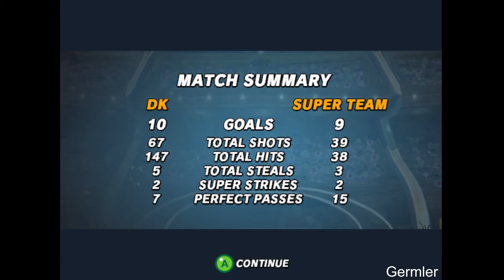Super Mario Strikers - Donkey Kong vs Super Team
Super Mario Strikers Gameplay Match, DK vs Super Team. I recorded and edited this video by myself, for my own channel. :D